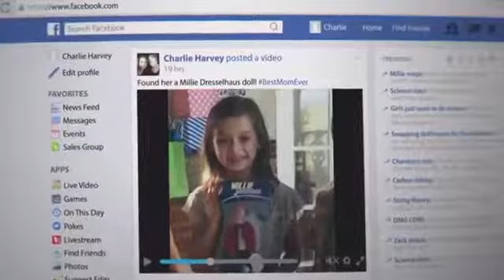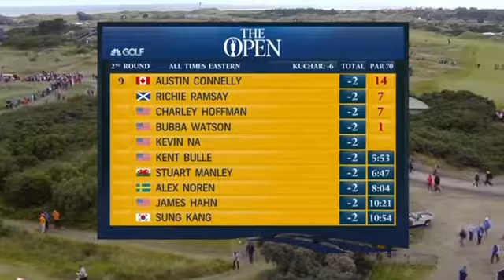The Open Championship 2017 Round 2 Part 1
The Open Championship 2017 Round Part 1.

The Open Championship 2017 Round 1 Part 2.

Coverage/Shots of the LPGA Ladies U.S Open ~ Shortened Final Round. Enjoy! Finals Part 1 : Part 2 .

Part 2 : Coverage of the 2017 LPGA HSBC Women's Championship in Singapore (Sentosa Golf Club) - Round 2 (Part 1/2) Enjoy!

The Open Championship 2017 Round 1 Part 1.